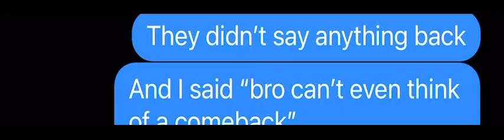STORYTIME WITH EVENTS THAT ACTUALLY HAPPENED IN MY LIFE (with no music I’m sorry 😭)